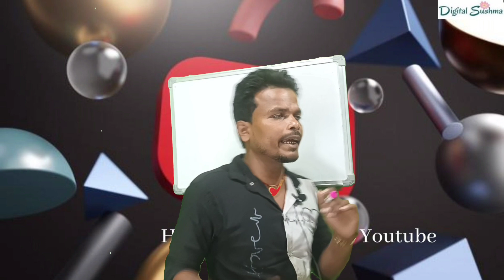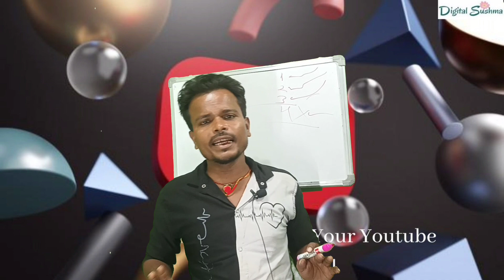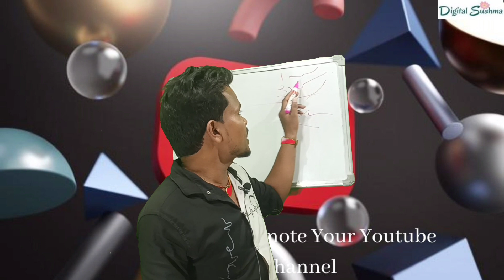1 दिन में 3 Videos ही upload क्यों करें 3M Subscriber वाले पर भी 1M views bhi क्यों नहीं आता है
1 दिन में 3 Videos ही upload क्यों करें 3M Subscriber वाले पर भी 1M views bhi क्यों नहीं आता है how to one day video upload limit and YouTube new features new update one day 3 videos upload in by YouTube futures 1 million views the not response 3 million subscriber and great you towards how to 10 million views 30 days subscribers## category channel the entertainment the not response motivational channels and views motivational channels is not 10 Millions views it #10 minutes how to why and you too update YouTube new features and YouTube subscriber thanks a lot my this channels motivational Suraj and motivational video upload one day one videos how to search my YouTube channel number one YouTube studio हाउ टू मोटिवेशनल सूरज अपलोड वाइफ फ्रॉम मुजफ्फरपुर बिहार 84 3312 इस माय वीडियो

my@copyrighted
my channel monetize
motivational suraj youtube motivational watssop status motivational suraj